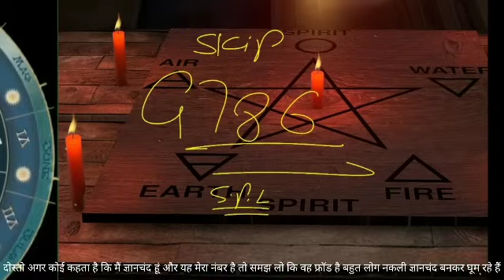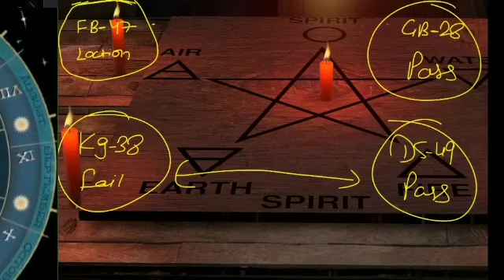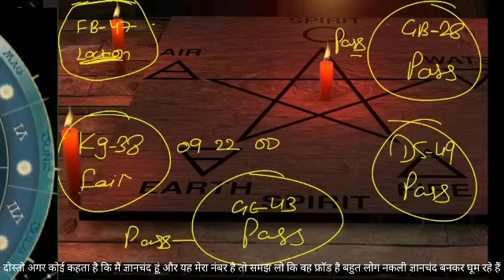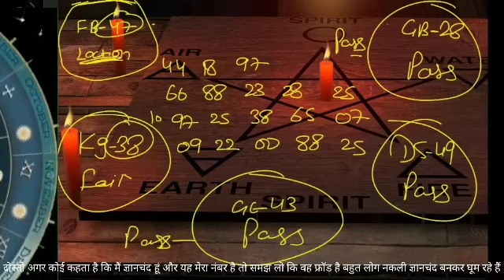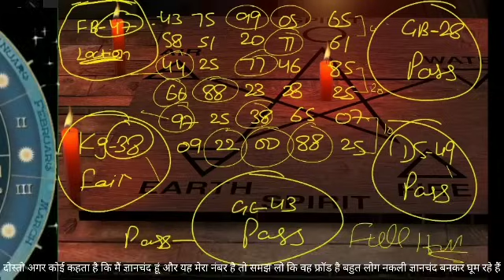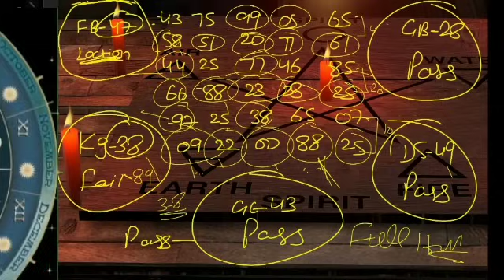🕯NO CONTACT- UNKI CURRENT FEELINGS- HIS/HER CURRENT FEELINGS- CANDLE WAX HINDI TAROT READING TODAY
UNKI CURRENT FEELINGS- HIS/HER CURRENT TRUE FEELINGS- CANDLE WAX READING- HINDI TAROT CARD READING TIMELESS TODAY NEW LATEST